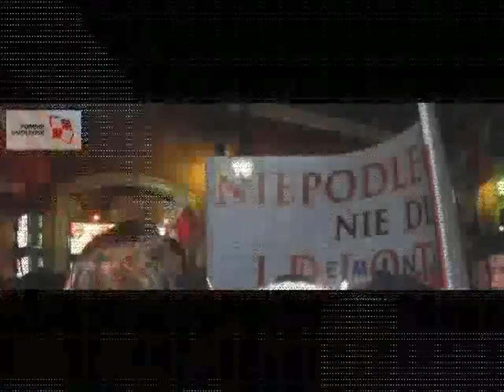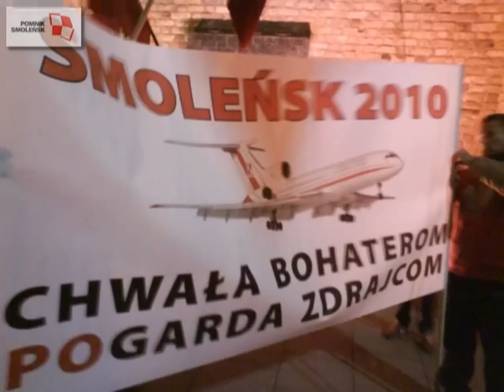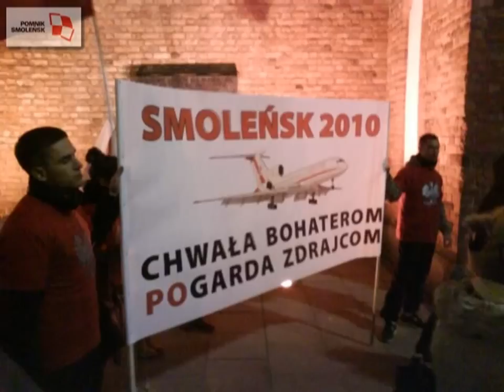Msza i marsz 10.11.2012